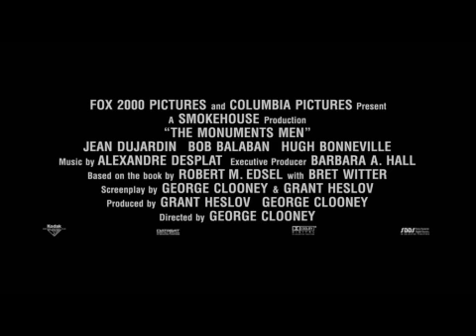Varuhi zapuščine - utrinki iz premiere na 64. Berlinalu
Utrinki iz rdeče preproge iz 64. Berlinala, kjer se je v soboto (8. februarja) odvijala premiera filma Varuhi zapuščine.
Na premieri so bili prisotni: George Clooney, Mat Damon , Bill Murray, John Goodman in drugi, ki so odigrali vloge v resnični zgodbi o največjem lovu na umetnine!